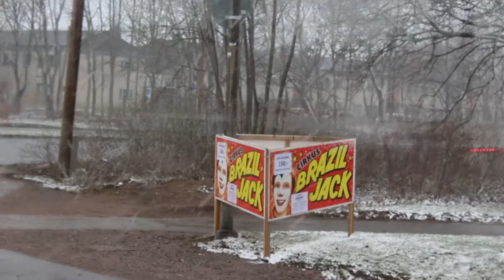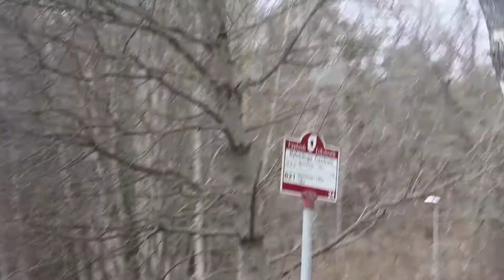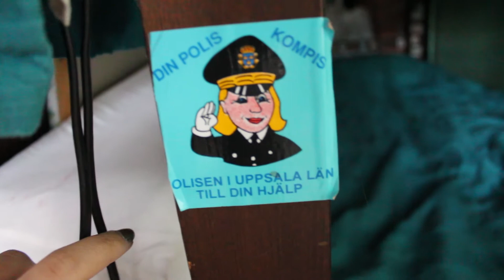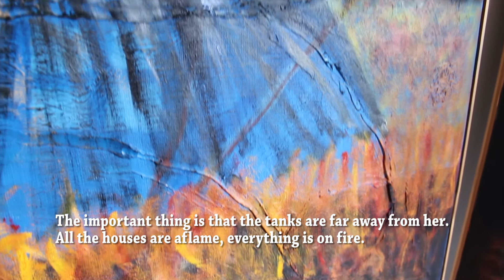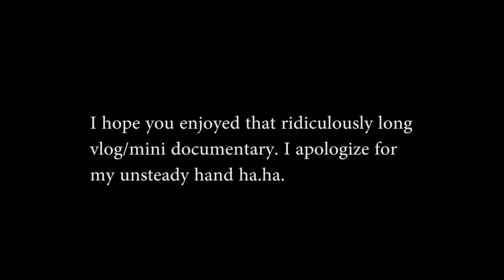A Really Long Vlog - Turkey is a fascist hell hole and we saw a dead raccoon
I went to my father in law's art exhibit and it was cool. Yeah it's almost 1am so this description is sub par. He was born and raised in Kurdistan (southeastern T*rkey).